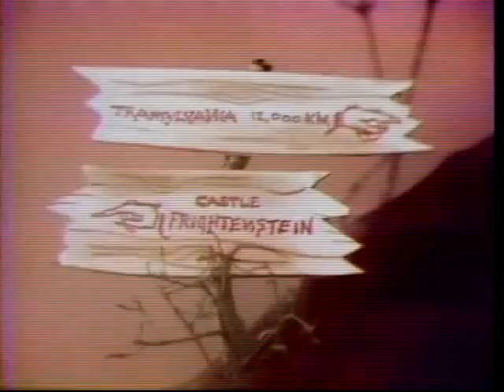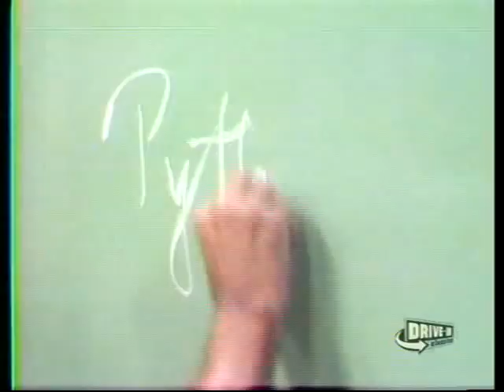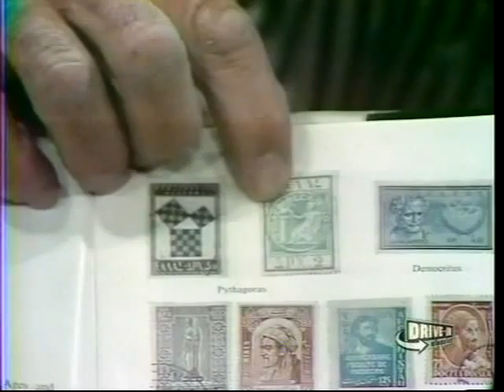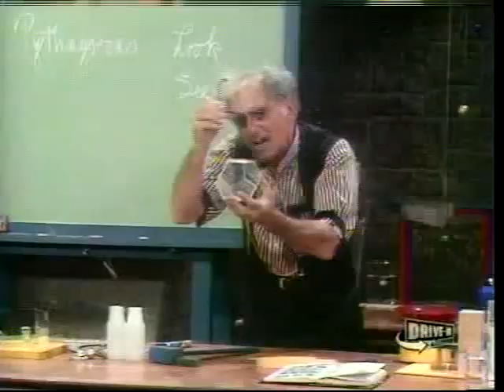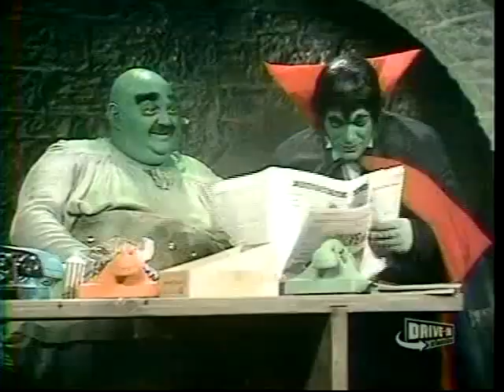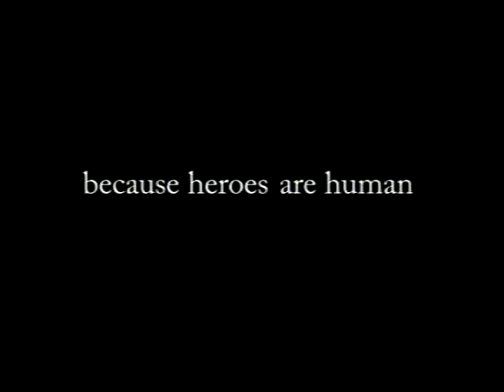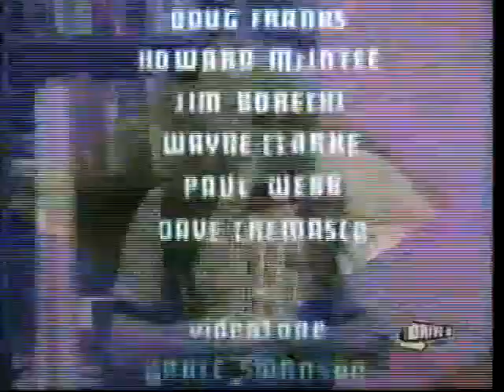The H!larious H0use of Fr!ghtenstein Episode 11 of 131